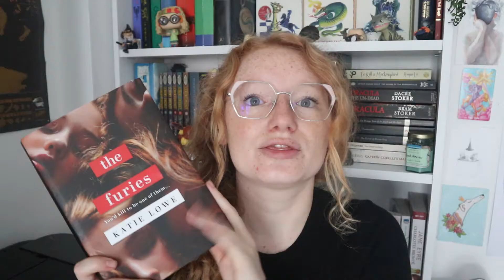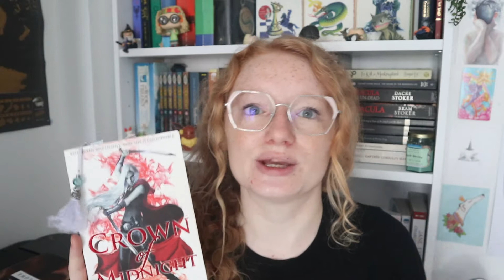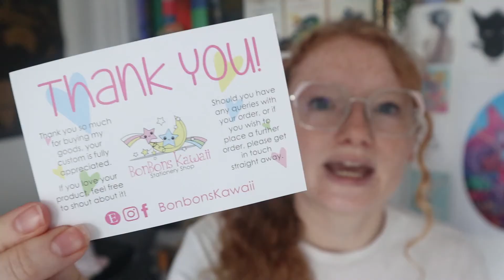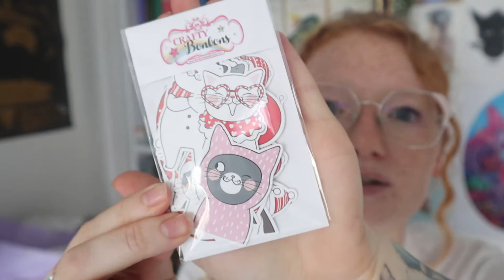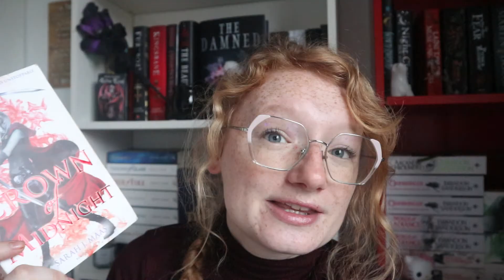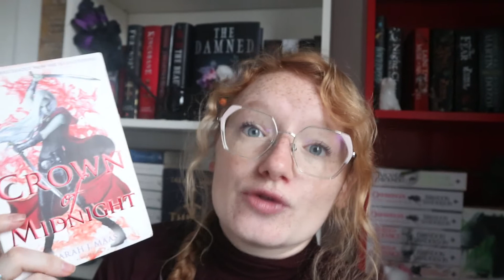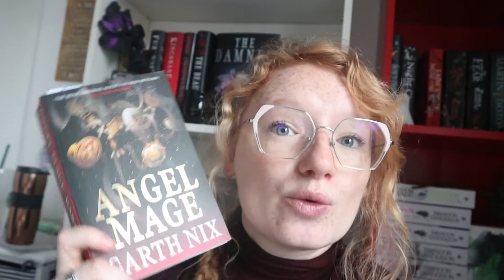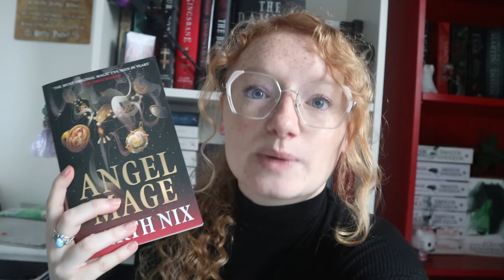Stationary haul - Weekly Reading Vlog #23 - vlogtober - readingnymph - booktube vlog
In this weekly reading vlog I have a stationary haul and a 5 star read as well as a disappointing read. A very mixed reading week.

Books Mentioned
The Furies by Katie Lowe
Crown of Midnight by Sarah J Maas
Angel Mage by Garth Nix

Amazon Wishlist